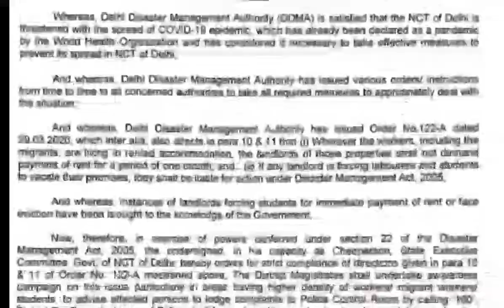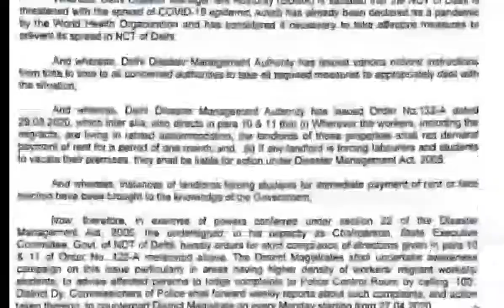छात्र युवा आंदोलन | fight against rent | chhatra yuva aandolan | मकान मालिकों के खिलाफ आंदोलन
छात्र युवा आंदोलन | chhatra yuva aandolan | fight against rent | मकान मालिक कर रहे परेशान विद्यार्थियों को